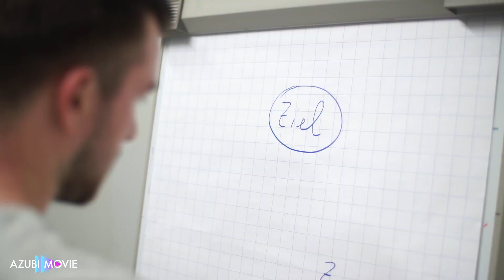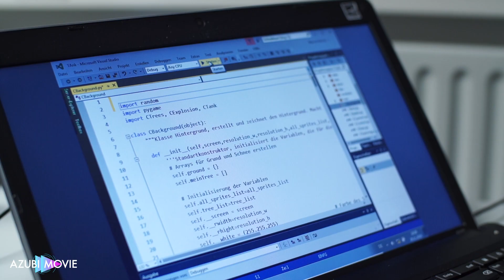AzubiMovie - Staatlich geprüfter Informatiktechniker (m/w/d) - Technikerschule Augsburg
Ausbildung zum Staatlich geprüften Umweltschutztechniker (m/w/d)
Ort: Augsburg
Firma: Technikerschule Augsburg
Über Azubimovie: Auf AzubiMovie findest du Ausbildungsstellen und duale Studienplätze. Das Besondere: Bei uns musst du dich nicht durch langweilige Stellenanzeigen quälen, um deine Ausbildung oder deinen dualen Studiengang zu finden. Alle Stellen werden dir in Videoclips von echten Azubis vorgestellt.